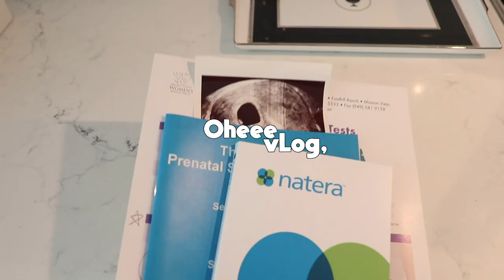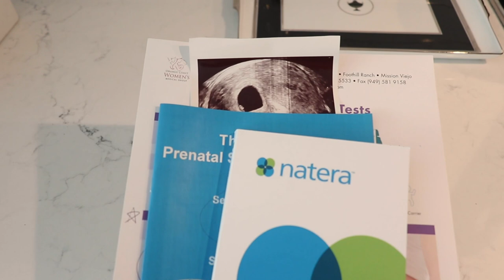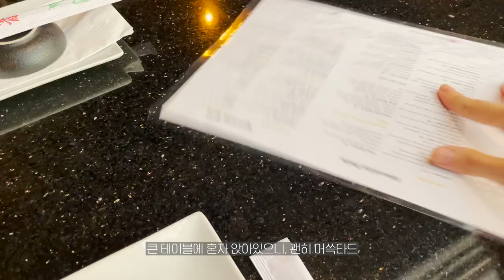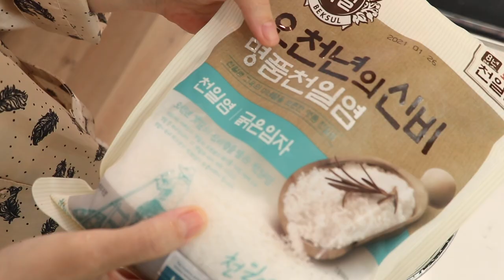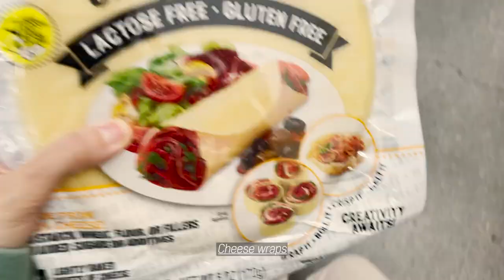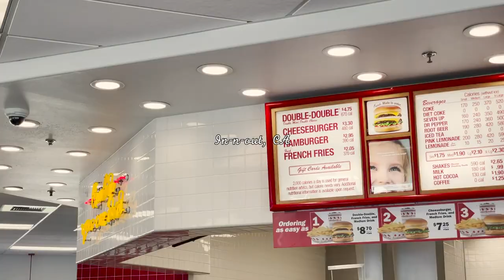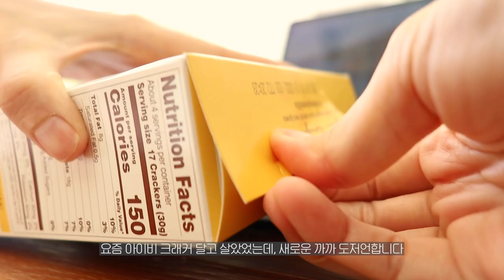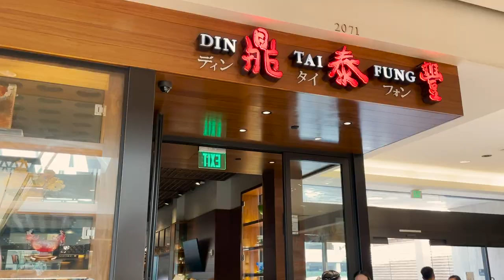네 번 유산 후 임신했어요….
좋아요는 사랑입니다:)🤍🤍